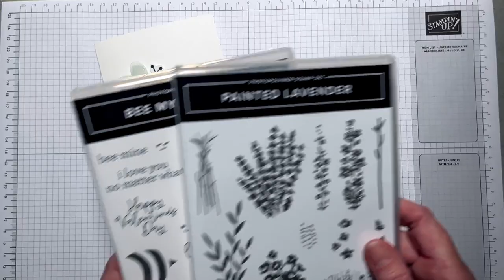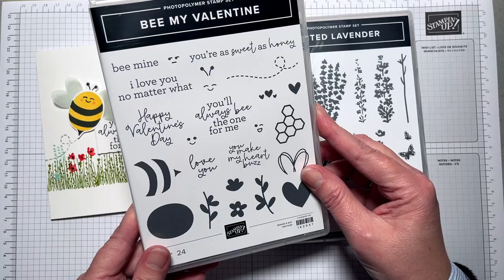🇬🇧🇳🇱 Bee My Valentine meets Painted Lavender -- Een snel en schattig kaartje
Stampin’ Around the World Video Hop - Theme: Love
Participant List:
Welcome to the very first Stampin’ Around The World video hop!
This month’s theme is “Love” and I hope you’ll enjoy my card video and the die-cutting hack I used at about 09:26.
If you have any questions about products and/or techniques, or perhaps tips that I can better myself with, I’d love to know.

SUPPLIES & MEASUREMENTS
-Stamp Sets: Painted Lavender, Bee My Valentine
-Punch: Bee Builder Punch
-Dies: Deckled Rectangles Dies
-Cardstock:
Very Vanilla Thick, cardbase standard Dutch card size: 14,5 x 21 cm, longest side scored at 10,5 cm (but any card size will do)
Scrap pieces: Very Vanilla, Berry Burst, Vellum
-Inkpads: Lost Lagoon, Berry Burst, Pool Party, Pecan Pie, Petal Pink, Early Espresso
-Stampin’ Blends: Flirty Flamingo (light), Pool Party (dark)
-Stampin’ Write Marker: Daffodil Delight
-Adhesives: Stampin’ Dimensionals (regular and mini), Tombow Liquid Glue, sellotape, glue dots
-Tools: Mini Stampin’ Cut & Emboss Machine
-Basics: Clear Blocks, Grid paper, Bone Folder, Take Your Pick tool
-Other: Snowflake Sky 3D embossing folder, Wink of Stella

Card Example:
Same supplies, but different colours, i.e. Basic White Thick card base, stamped with Granny Apple Green, Poppy Parade, Pool Party, Memento Tuxedo Black, Daffodil Delight, Pebbled Path.
Stampin' Write Marker: Basic Black.
Embellishments: Adhesive-Backed Hearts & Flowers

*** VRAGEN?
Heb je vragen over de gebruikte producten en technieken? Laat het me weten!

*** BESTELLEN
Je kunt producten van Stampin’ Up! bij mij bestellen:

Afhankelijk van wanneer je naar deze video kijkt, kunnen gebruikte producten (tijdelijk) uitverkocht zijn of uit het assortiment gehaald.
Zoek je een bepaald product en vind je het niet in m’n webshop? Laat het me weten, misschien ligt het aan de zoekterm en anders kijken we of er een goed alternatief is.

Vragen? Reacties? Ik hoor het graag!
Hartelijke groet,
Sarine
Onafhankelijk Stampin' Up! demonstratrice